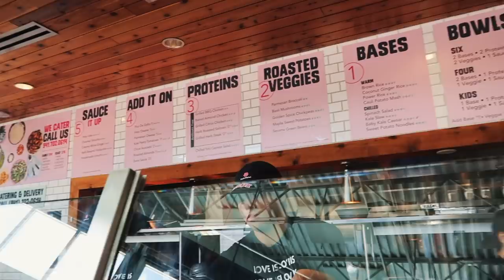back to school clothes shopping! (vlog)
back to school clothes shopping! (vlog) & a lil haul at the end with all of my back to school essentials